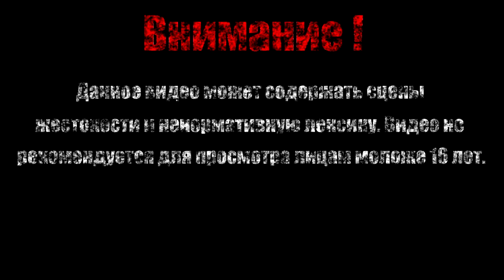КОРОЛЬ КОШМАРОВ【Hollow Knight】#44